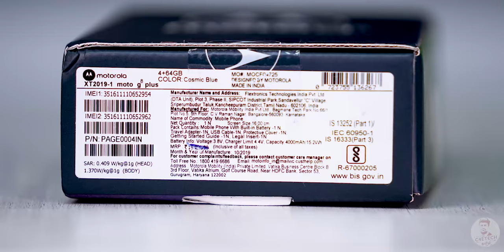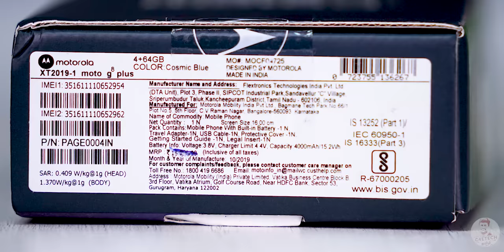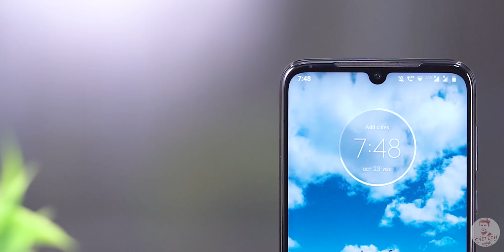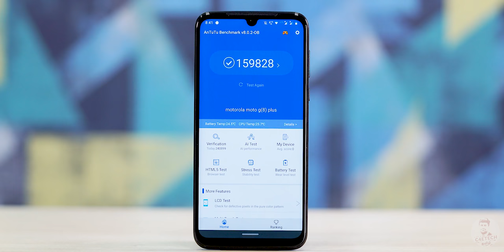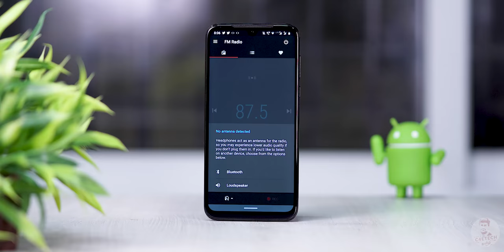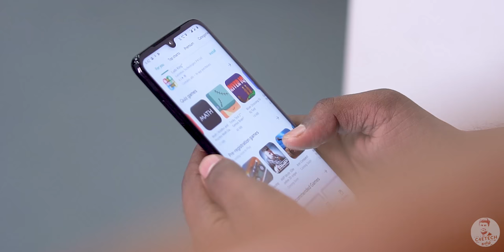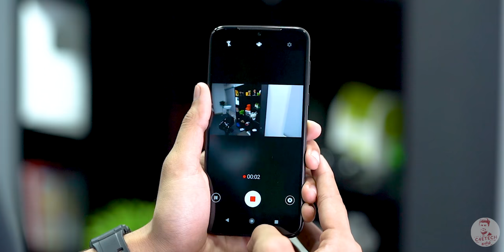Moto G8 Plus Unboxing - சொதப்பிட்டாங்களா? (தமிழ்)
இந்த வீடியோவில் Moto G8 Plus -இன் Unboxing -ஐ காணலாம்.

Today I’m going to unbox the new Moto G8 Plus, take a quick look around the device and share my initial thoughts about the device with you.

The Moto G8 Plus comes with a Full HD+ display with a notch up top.

Underneath the hood the G8 Plus comes with the Snapdragon 665 coupled with 4 GB RAM and 64 GB of internal storage.

Powering all of this we have a 4,000mAh battery.

Coming to optics, we have a triple camera array on the Moto G8. The primary is a 48MP sensor, along with that we have a 5MP depth sensor and a 16MP action camera.with an ultra wide field of view - sadly it’s only for video and can capture only screen grabs for stills so not really useful in that way.

In terms of software the Moto G8 Plus is running stockish Android 9 Pie with Moto features baked in.